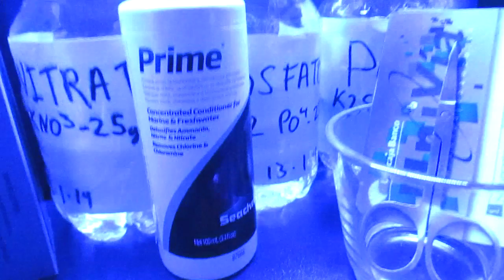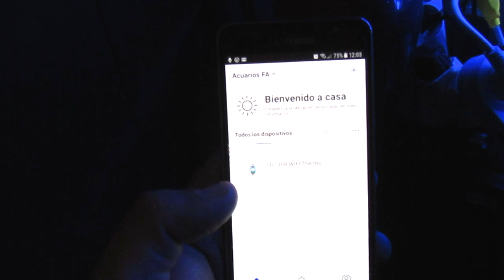🚨COSAS que HACEN FALTA para un ACUARIO - Mi equipamiento